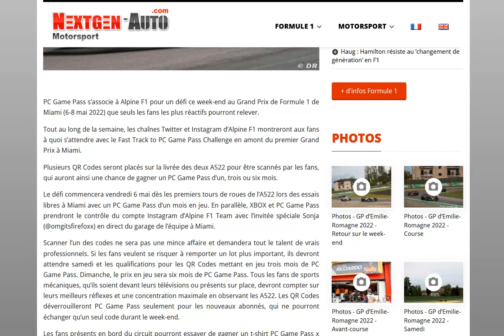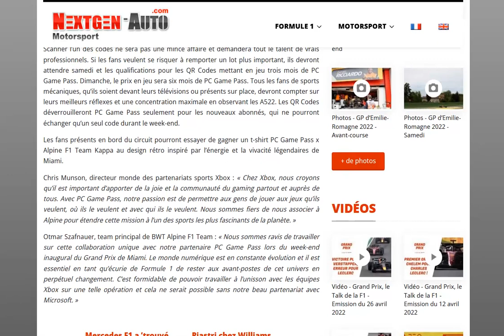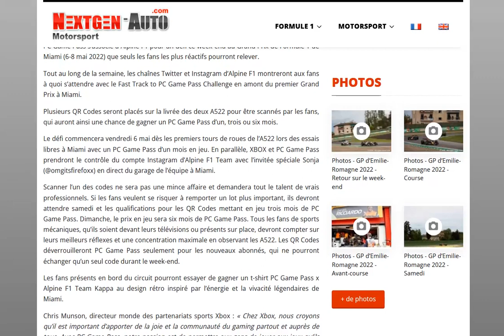Fast Track - PC Game Pass Challenge : Alpine lance un concours inédit pour le GP de Miami !